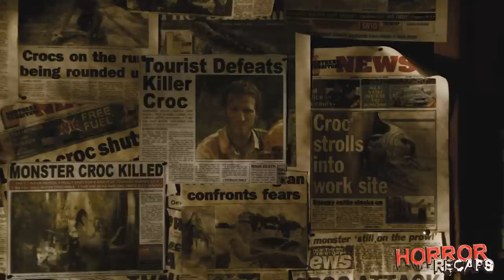Giant Mutated Crocodile Traps Group Of Tourists On a Carnivorous Island